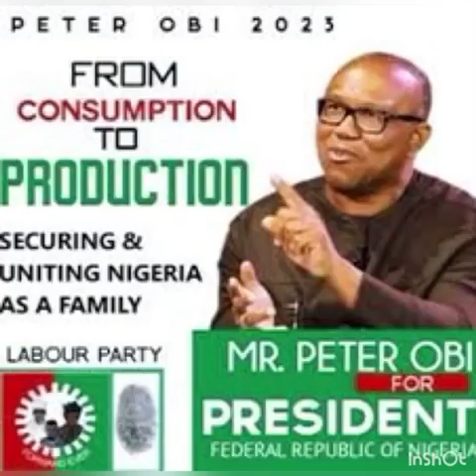PETER OBI ACHIEVED NOTHING ASIDE FROM INVESTING IN BREWERIES WITH STATE FUND - ELRUFAI'S SON EXPOSES